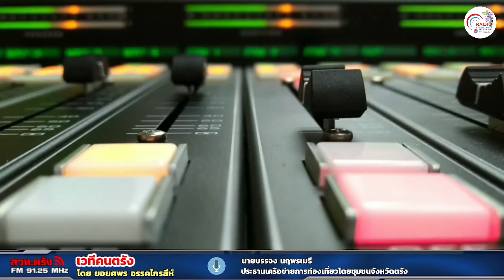รายการเวทีคนตรัง+04 04 2566